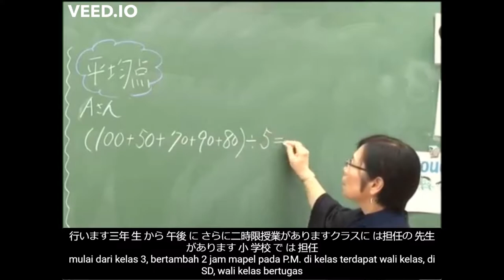Kehidupan SD di Jepang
☢️ credit returned to original owner ️☢️
Ghiffari reuploaded this video with the aim of giving it subtitles from various world languages ​​so that the messages of kindness that were poured out by the creators in this video could be conveyed across language boundaries to the widest possible audience.  Thank you for your understanding.